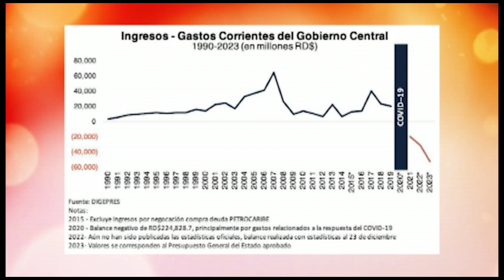“Más de 7,500 nombrados todos los meses para trabajar la reelección”